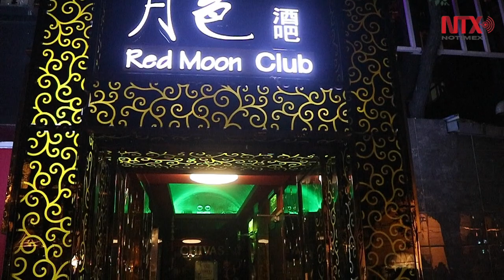Una noche en Beijing, China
En la zona más moderna y  turística de Beijing la capital de China, funcionan áreas de espectáculos nocturnos de corte occidental. Los concurrentes son visitantes y también jóvenes de la localidad.